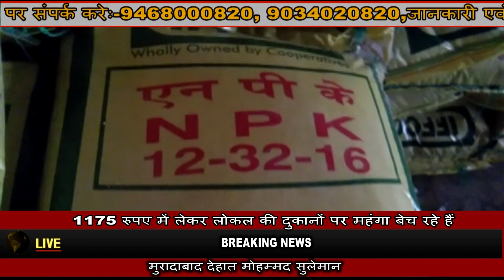today news bulletin